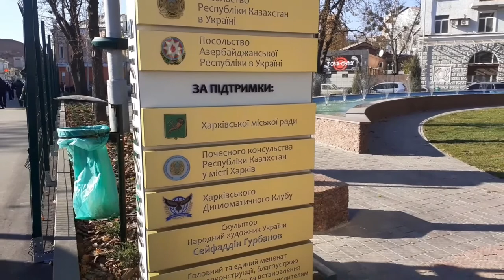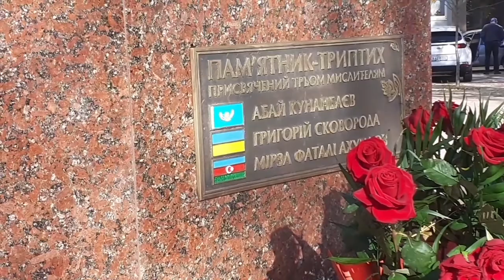Харьков 2021. Сквер мыслителей: символ дружбы между Украиной, Азербайджаном и Казахстаном.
Недавно в Харькове открыли ещё одну туристическую локацию: Сквер мыслителей, символизирующий дружбу между Украиной, Азербайджаном и Казахстаном. В сквере находится памятник-триптих, изображающий трёх философов: Григория Сковороду, Абая Кунанбаева и Мираза Фатали Ахундова. Григорий Сковорода - основатель украинской философии, просветитель-гуманист, поэт, педагог, путешественник. путешествия пешком по Слобожанщине, он начал писать свои философские диалоги и тракты, байки, песни. Главным сенсом человеческого существования считал самопознание. Жил в 18 веке.
Абай Кунанбаев - казахский поэт, композитор, просветитель, мыслитель, общественный деятель, основоположник новой волны казахской письменной литературы. Жил в конце 19 начале 20 века.
Мирза Фатали Ахундов - азербайджанский писатель, просветитель, поэт, философ, общественный деятель, член Российского императорского географического общества, зачинатель азербайджанской драматургии. Жил в 19 веке.
Мыслители изображены на кроне дерева, корни которого уходят в источник воды, что символизирует начало новой жизни.
В сквере аккуратные тротуары, удобные скамейки и, конечно, фонтаны.
Recently, another tourist location was opened in Kharkov: the Thinkers' Square, symbolizing friendship between Ukraine, Azerbaijan and Kazakhstan. In the park there is a triptych monument depicting three philosophers: Grigory Skovorodu, Abai Kunanbaev and Miraz Fatali Akhundov. Hryhoriy Skovoroda is the founder of Ukrainian philosophy, educator-humanist, poet, teacher, traveler. traveling on foot in Slobozhanshchina, he began to write his philosophical dialogues and tracts, tales, songs. He considered self-knowledge to be the main sense of human existence. He lived in the 18th century.
Abai Kunanbayev is a Kazakh poet, composer, educator, thinker, public figure, founder of a new wave of Kazakh written literature. He lived in the late 19th early 20th century.
Mirza Fatali Akhundov is an Azerbaijani writer, educator, poet, philosopher, public figure, a member of the Russian Imperial Geographical Society, the founder of Azerbaijani drama. He lived in the 19th century.
Thinkers are depicted on the crown of a tree whose roots go to a source of water, which symbolizes the beginning of a new life.
The park has neat sidewalks, comfortable benches and, of course, fountains.
На своём канале я рассказываю об интересных местах или событиях, которые можно увидеть в Харькове или Харьковской области.